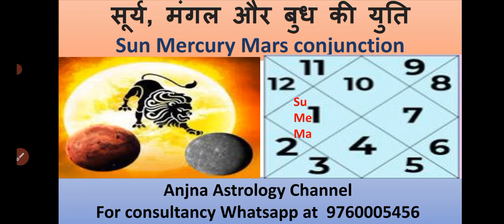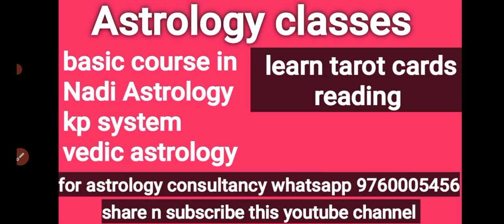सूर्य मंगल बुध की युति ll sun mars mercury conjunction in horoscope ll anjna astrology channel